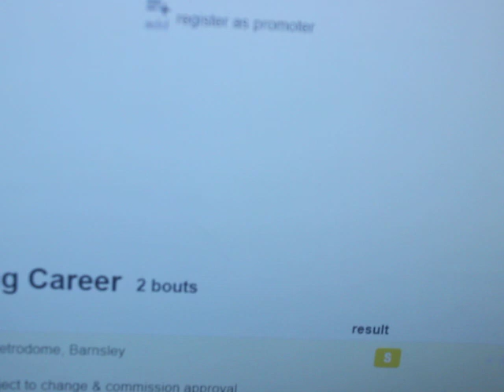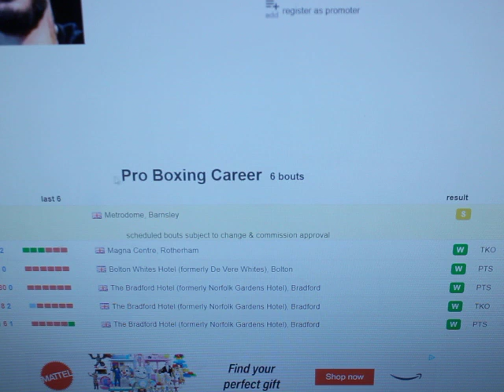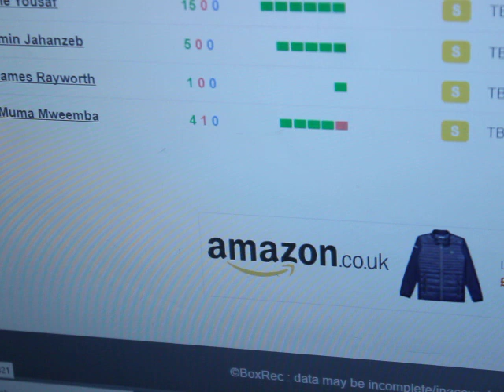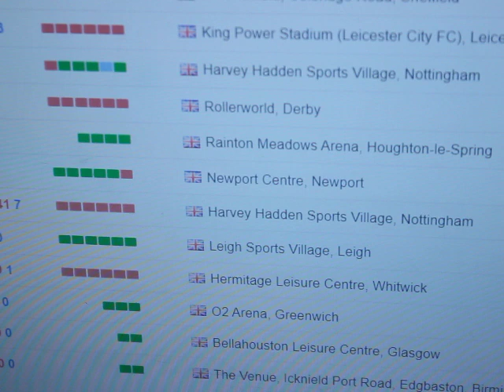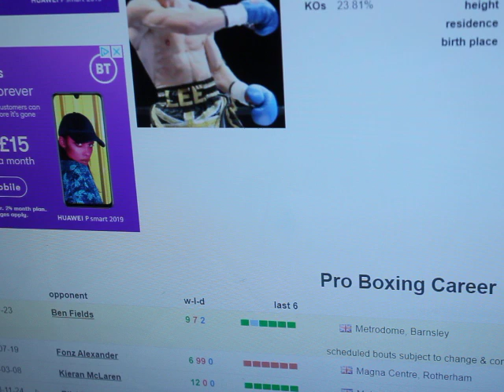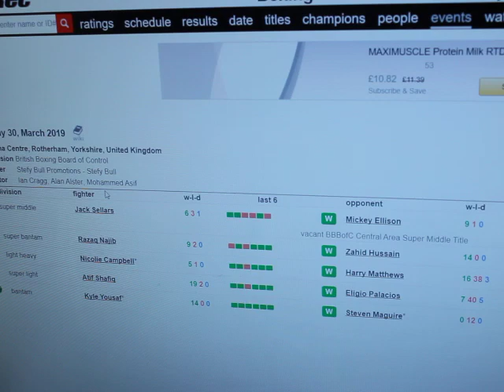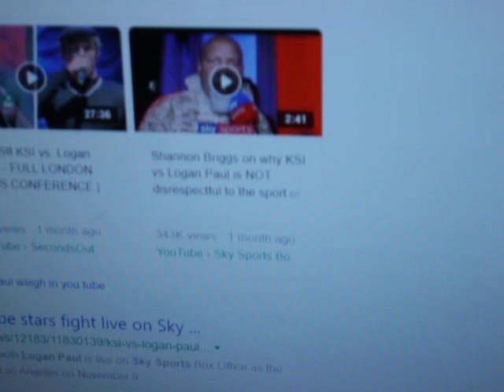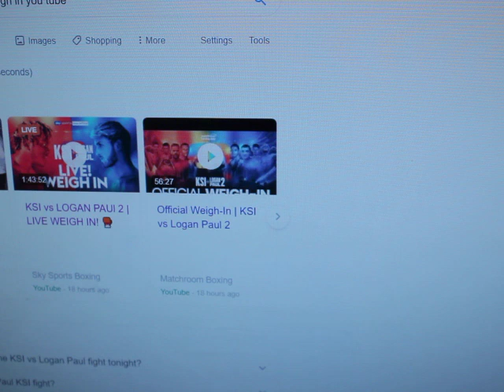THE RETURN OF BEAN